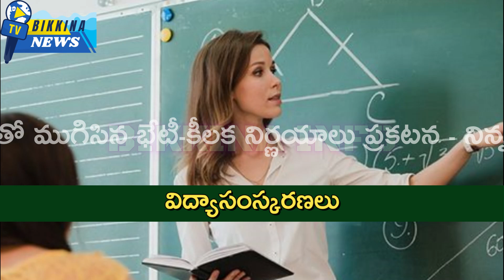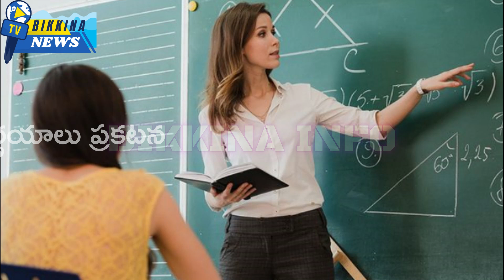నిన్ననే ఉద్యోగులతో ముగిసిన భేటీ-కీలక నిర్ణయాలు ప్రకటన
The AP government is discussing **educational reforms**, focusing on changes in **intermediate education**. Minister Nara Lokesh reviewed plans for new **syllabus** and exam formats, including introducing **SCERT books** from next year. Other reforms include adjustments to the academic calendar, teacher training, and preparation for competitive exams like **JEE** and **NEET**.

11.  Music from the YouTube music library
12.  Music from Video Editors used in the video-making